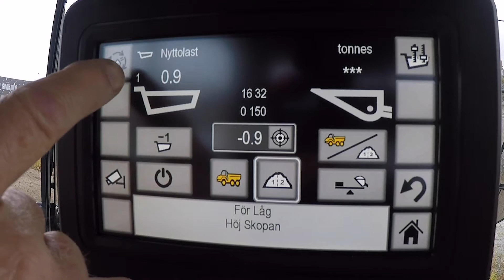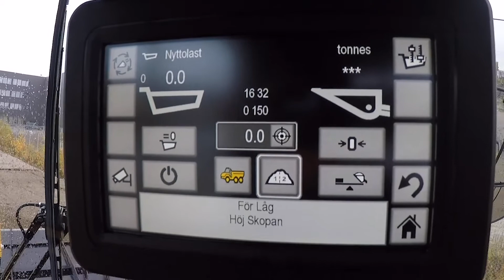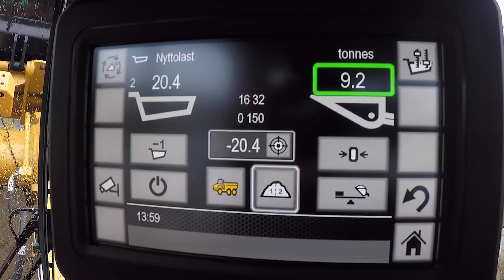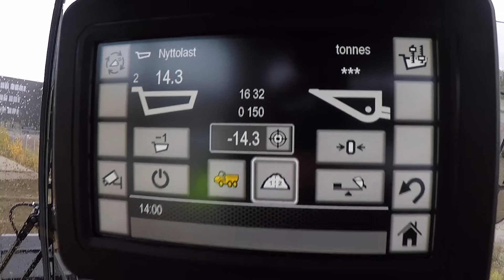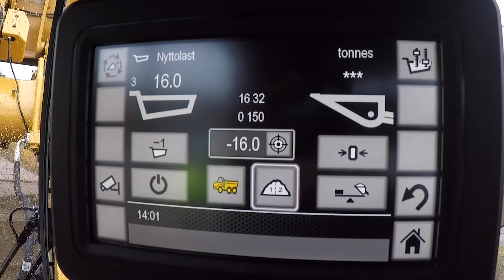CPM - Automatisk avtömning i praktiken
I den här videon får du hjälp med inställningar av vågen (Cat production measurement) i Caterpillars mellanstora hjullastare (MWL).